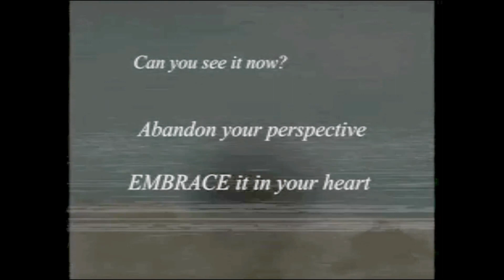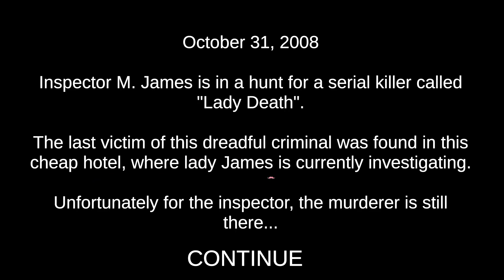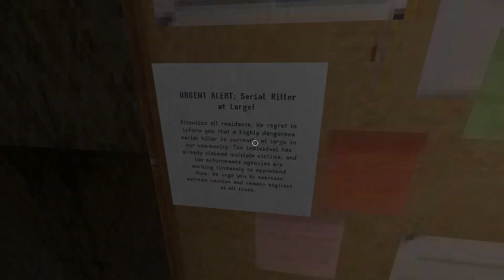3 Short Horror Games | Ep 3: Short and terrifying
Today's video is a collection of three short horror games from Itchio Games, which you can find in categories like horror, puzzles, etc. Also, this starts my series of full games that are horror related.